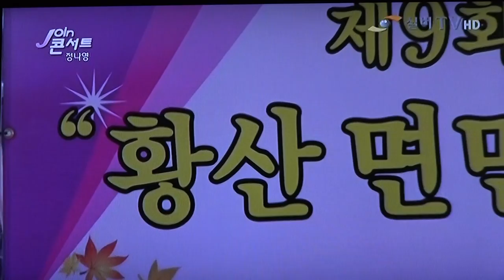가수 정나영-이제와서_방영_실버TV_JOIN콘서트-황산구민의 날_영상감독 이상웅-2014.12.18. 191647